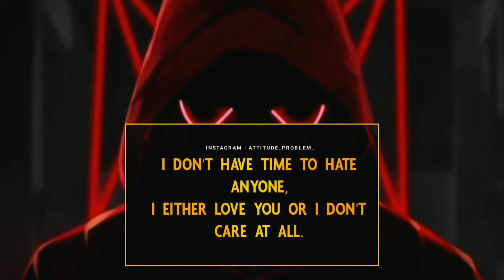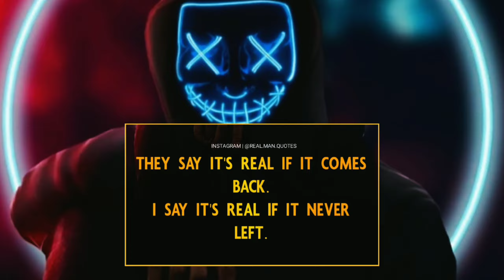I KNOW MY WORTH | GREATEST ATTITUDE QUOTES